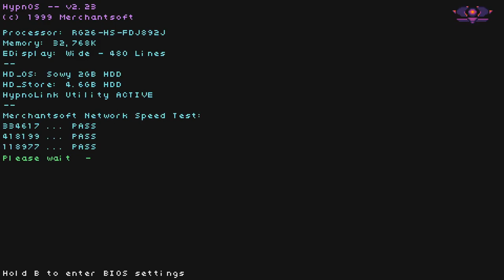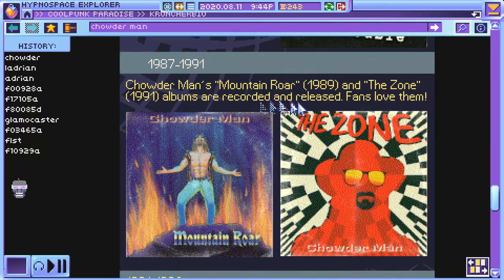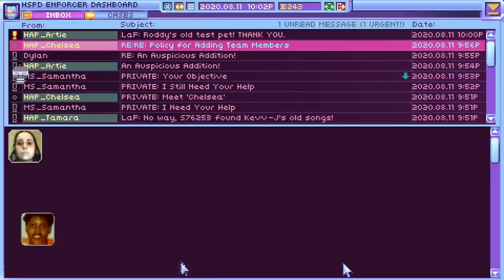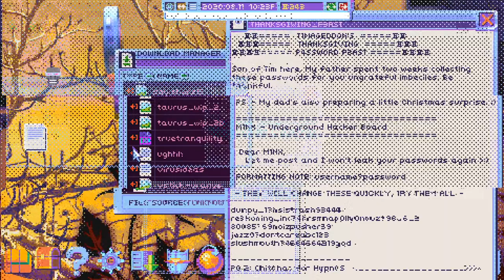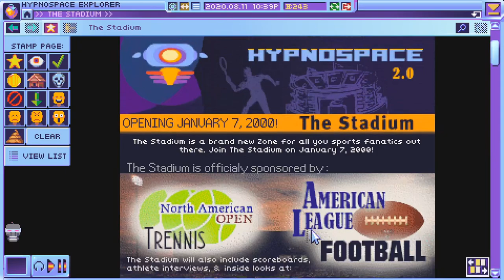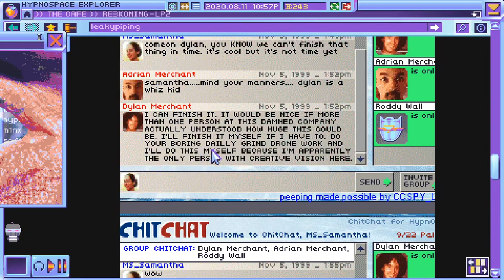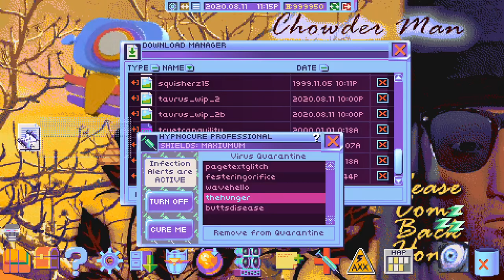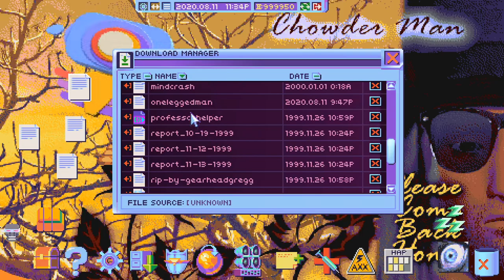Hypnospace Outlaw (part 5 - Final)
After the Hypnospace crash leaves 6 users dead, 2 decades pass, and an archival team digs into what was going on behind the scenes prior to the turn of the new Millennium. All is possibly not as it seems in the conclusion of Hypnospace Outlaw.

Game: Hypnospace Outlaw
Part: 05
Platform: Steam (PC)
Recording Date: 08/11/2020
Source: YouTube/Twitch Livestream